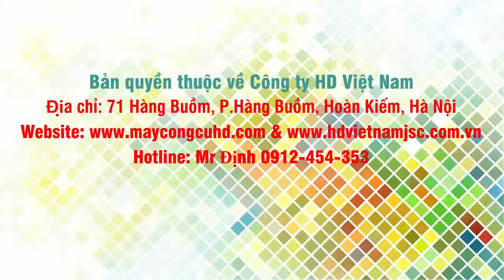ĐỘT LỖ CẦM TAY, ĐỘT LỖ DI ĐỘNG - MR ĐỊNH 0912 454 353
Chúng tôi chuyên cung cấp:
1. Phụ kiện máy tiện: mâm cặp 3 chấu, mâm cặp 4 chấu, mâm cặp máy tiện gỗ, chấu kẹp máy tiện, đèn halogen, chống tâm máy tiện, tu quay máy tiện, mũi chống tâm máy tiện, mũi chống tâm máy tiện tốc độ cao, đầu chống tâm cố định, đầu chống tâm chết, đầu chống tâm quay, đầu chống tâm tốc độ cao, tâm tĩnh, tu quay MT1, chống tâm MT3, chống tâm MT4, tâm động MT5, Tâm quay MT6, tu quay MT6, dao tiện ren, dao tiện thô, dao tiện rãnh, dao tiện cắt đứt, cán dao tiện CNC, hạt dao tiện CNC,mảnh insert, cán dao tiện 20mm, cán dao tiện 25mm,hạt dao tiện tam giác,hạt dao tiện hình thoi,mảnh hợp kim tiện, dao tiện hàn mảnh, dao tiện gắn mảnh,mũi khoan tâm,luynet tĩnh,luynet động,bộ thước quang 2 trục cho máy tiện, màn hình hiển thị số máy tiện, Vòi nước tưới nguội, vòi nước tưới nguội gắn đế từ, vòi nước làm mát, vòi nước làm mát gắn đế từ, vòi phun dầu tưới nguội, vòi phun dầu làm mát, vòi bơm dung dịch tưới nguội, vòi tưới nguội máy cơ khí, vòi tưới nguội máy tiện, vòi tưới nguội máy phay, vòi tưới nguội trung tâm gia công, vòi bơm làm mát máy CNC, vòi bơm nước làm mát có thể điều chỉnh, vòi tưới phun máy cơ khí, ống tưới nguội
2.Phụ kiện máy phay: Ê tô khí nén ,ê tô kẹp khí nén,ê tô khí nén Vertex, Ê tô cơ khí độ mở lớn, ê tô máy phay độ mở lớn, ê tô máy khoan độ mở lớn, ê tô máy CNC độ mở lớn, ê tô kẹp má rộng, ê tô kẹp 300mm, ê tô kẹp chi tiết 300mm, ê tô kẹp chi tiết to, ê tô độ mở 12 inch, ê tô vạn năng độ mở lớn, ê tô Đài Loan độ mở lớn, chuôi dao NT, chuôi dao BT30, chuôi dao BT40, chuôi dao BT50, dụng cụ tháo chuôi dao BT, giá để chuôi dao BT,Bộ kẹp 52 chi tiết, dụng cụ gá kẹp máy phay, đồng hồ set dao 3D, đầu dò 3D, đầu sét phôi 3D,thước quang máy phay, thước quang 3 trục cho máy phay, thước quang Jenix ho máy phay, thước quang carmar, thước quang sinpo, thước quang sterling, thước quang mitutoyo,thước quang trung quốc, thước quang hàn quốc, thước quang đài loan,thước  quang sino,Collet kẹp, Bộ tiến dao tự động, động cơ tiến bàn tự động, bộ power feed cho máy phay,dao phay ngón, dao phay đĩa, dao phay mặt đầu, mảnh dao phay,
3.Phụ kiện máy khoan: Bầu kẹp mũi khoan, chuôi côn máy khoan, côn chuyển tiếp máy khoan, măng ranh kẹp mũi khoan, chuôi côn chuyển tiếp, áo côn máy khoan, Ê tô máy khoan, ê tô máy khoan bàn, ê tô máy khoan đứng, ê tô kẹp máy khoan, ê tô máy khoan độ mở lớn, ê tô gá kẹp cho máy khoan, ê tô thường cho máy khoan, ê tô cơ khí cho máy khoan, ê tô đế xoay cho máy khoan, ê tô nghiêng góc cho máy khoan, ê tô kẹp chặt cho máy khoan, Taro tay Nhật Bản, taro tay SKC, mũi taro hệ mét, mũi taro dùng tay, bộ taro 3 cây, bộ taro thô bán tinh và taro tinh,bộ mũi taro ren, taro tay bộ 3 mũi, bộ taro 3 mũi hệ mét, taro tay hệ mét M1 đến M64, bộ taro tay và bàn ren, bộ taro tay Đài Loan, bộ taro tay Trung Quốc, bàn ren ta rô ren ngoài, bàn ren taro tay,
4. Phụ kiện máy mài: Đầu mài kim cương, đá mài kim cương, mũi mài kim cương, máy mài khí nén, máy đánh bóng mini, giũa cầm tay mini, Đầu đánh bóng bằng nỉ, phớt đánh bóng bằng nỉ, mũi mài hợp kim, đầu mài carbide, đầu mài tungsten carbide, mũi  mài carbide dạng côn, mũi mài carbide dạng cầu, máy mài khí nén cầm tay, máy mài khí nén dây đai, giũa khí nén cầm tay, cưa khí nén, máy mài hơi cầm tay, máy mài khí nén mini, Đá mài máy mài mũi khoan, đá mài CBN, đá máy mài mũi dao phay ngón, đá mài CBN200, Đá mài máy mài dao tiện, đá mài máy mài dụng cụ cắt vạn năng, đá mài máy mài mũi khoan bậc, đá mài máy mài dao phay ngón, đá mài cho máy mài mũi taro, ê tô máy mài, êtô góc, bàn từ, bộ khử từ, bàn máp, dụng cụ đo,